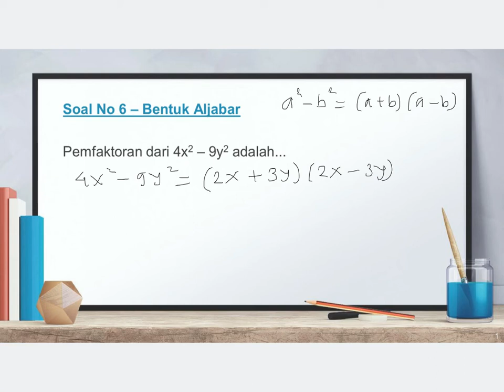Matematika kelas 7 - Aljabar soal no 6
Video kali ini membahas materi Matematika Kelas 7 - Bentuk Aljabar